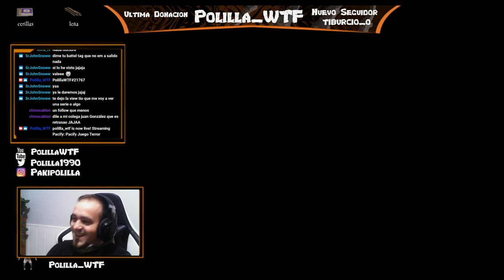Pacify unos sustillos xD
Primer contacto con Pacify, un juego algo diferente pero entretenido.
Como no sabia muy bien como iba la gran parte del video esta acelerado
Aconsejo avanzarlo hasta la parte final (8.55min) si queréis ver el susto que me llevo xD.